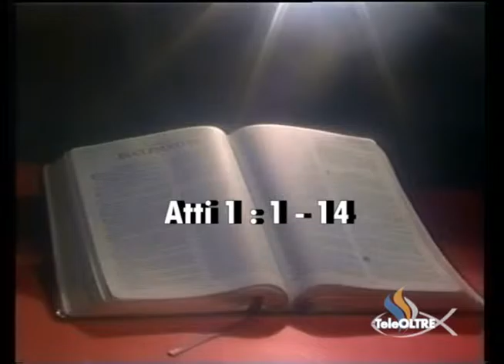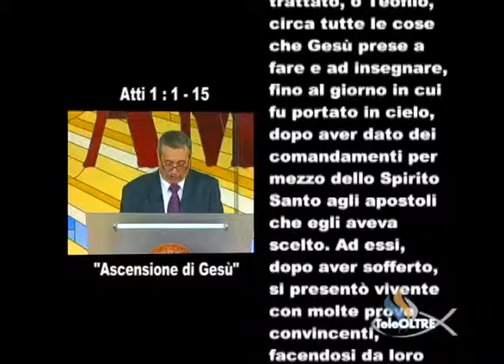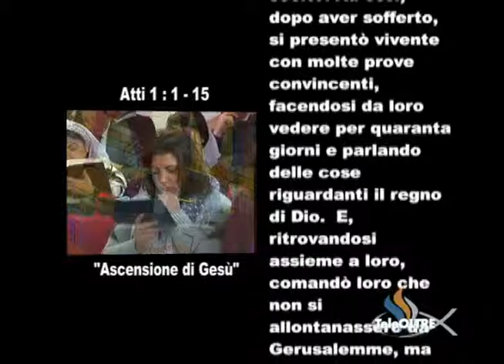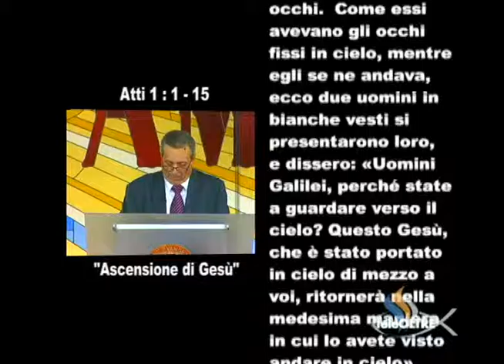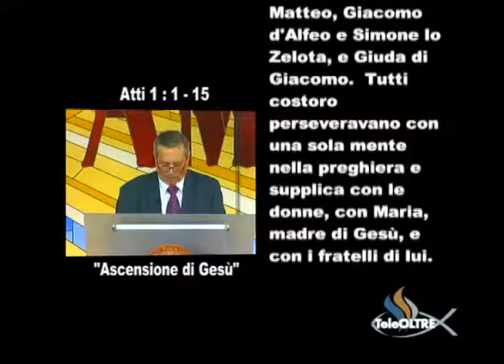Ascensione di Gesù - GS28-2014 - Gesù è il Signore - TeleOltre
Titolo Predicazione : Ascensione di Gesù  (6:06)
Versi Predicazione : Atti 1 : 1 - 14

Cantici :
- Cantiam Alleluia  (0:01)
- A Dio sia la Gloria (43:55)
- Pace come un fiume (47:50)
- Se il mio popolo (54:59)